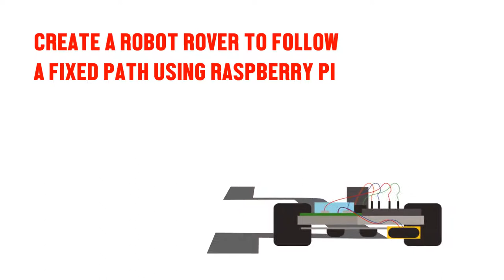Video Teaser: Create A Robot to Follow A Fixed Path Using Raspberry Pi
Join us this Saturday, June 2, 2018 to build a 2-wheeled miniature rover on a raspberry Pi and DC motors from scratch. RSVP today